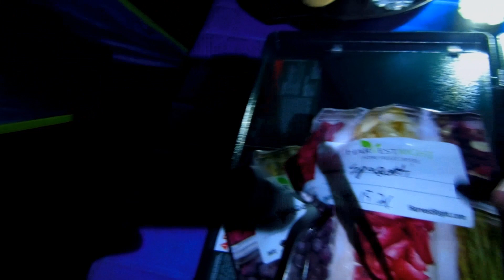Rilfe Elk Camp Days 5-7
Elk Camp out in the hills by Mills, Utah. We camped in a tent with the two little ones, hunted for three days, and didn't find the elk.